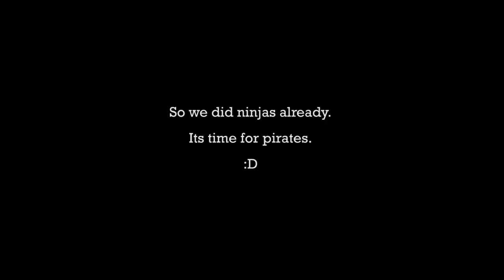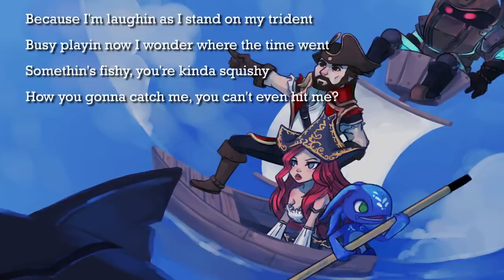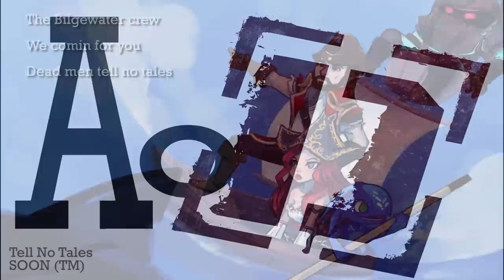AoD - Tell No Tales - SOON (TM)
One of the brand new tracks off of AoD's new album, SOON (TM)!

Tell No Tales

Lyrics by Kyle Danger Henick and The H21P
Mixing by Konsuma

Gangplank- Kyle Danger Henick
Miss Fortune- Malicious
Nautilus- The H31P
Fizz- Kyle Danger Henick
Chorus- Malicious and Kyle Danger Henick

LYRICS:

GP
Take a look at what trolled out the bunghole
Get to swabbin the poopdeck and cleanin the dung hole
Ya bilgerat, you whack captain jack, you tryna pull rank?
Feel the steel at your back and Walk the Gangplank
Parrrrley- all day -- hella crits from Trinitay
No amount of citrus fruit is gonna make it K
Ya getting scurvay, ya lookin thirstay
You want some saltwater?  Or the grog off my cutlass blade
Ult the teamfight- you should brought and umbrella
Im portin in with my tele-ella-ella
Take that dragon and the booty make you pay for your folly
Raise morale; makin everybody's roger jolly
Fly the flag of the pirate king-make them whenches sing
Pinafore, man you've never been to Singapore, Sails full, we bringing shore
You bought an IE?  Man, you don't know what that thing is for
Where them tankards at?  Its time to pour

MF
I'm the Mistress of Fortune. Hot like the Sahara- don't call me Sarah
Cuz I'll burn ya, my guns are blazing- you'll need some aloe vera
No prey No pay- I always make it rain- lay down the law
I double up- watch me strut, face the shock and awe
Every Pirate King needs a Pirate Queen
And I been runnin this pirate game since I was sixteen
Ya cant pillage this booty, try askin me politely
Im an ace bounty hunter, not some doe eyed kiera knightly
I always shoot first- then I shoot again later
Save my impure shots for the traitors and haters
Don't save my Ulti at all- Its always bullet time
ELOs like rigging in a squall- It aint that hard to climb
Better watch yo mouth kid, someones gonna kiss ya
You wont get lucky like I did, fortune's gonna miss ya
Is this the NBA?  Cuz I'm gettin dunkey
Yall aint Nothing but a bunch of powder monkeys

CHORUS
Now you've been warned
The Eye of the storm
The sea takes no prisoners
Drinkin our ales
Wind in our sales
Dead men tell no tales
Pillage and plunder
Lightning and thunder
The Bilgewater crew
We comin for you

NAUT
Naut naut who's there? Its Big Daddy, mister
RIpping the tides of your sweet little sister
Take a deep breath before you choke on the brine
Your on CC railways, Riding the Dredge Line
Echoes from the deep- you dont have a prayer
Sorry Blitz "Hook City" just got a new mayor
That's church so can i get a witness
Cause of death?  Decompression sickness
Peer into the darkness just to see the bodies drop
Im a tower divin pro, Jacques Cousteau, make you belly flop
Your ship has sailed n00b- AFK at the pier
I'll blow your mind like a depth charge in your ear
Left to die but like Jesus i'm relentless
My March is endless Im repentless
Enough of a legend for 20000 leagues-noob
La da di la da do la da dooooom

FIZZ
SHARK!  Just playin, bet I gave you a scare
Yep I did.  That's why the water's warm over there.
so slick like an oil spill- a fighter so nimble,
on your first trip back, you'll hold water like a thimble
Y U mad bro, Im the tidal trickster
Callin me names, Y U such a prick, sir?
I'll just keep rackin up kills while you sit there and curse
You're boring.  Time to switch up the verse.
Stalkin my prey- cuz I'm the mighty shark
I'm a Rare commodity; solo on Noah's Arc
Chumming for me, you get the bite and the bark
Try to run, tickin down from the Seastone Mark
Laughin as I stand on my trident
Busy playin- now I wonder where the time went
Somethin's Fishy- you're kinda squishy
How you gonna catch me, you can't even hit me
FEEDING TIME better grab a fork
No fish on the menu hope you like pork
Cuter than Wall-E with a spork
Chasin me leave you trippin like a song by Bjork
Im the volleyball team when i set and i spike
Then I dive for the kill with the Urchin Strike
In a splash- But I'm still on fire
Own the lane like Phelps- but i'll never retire